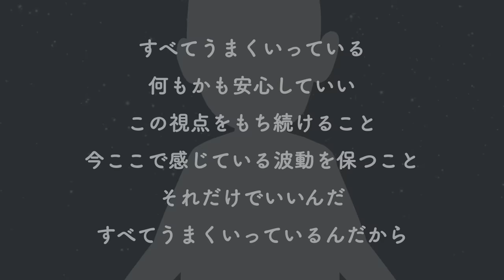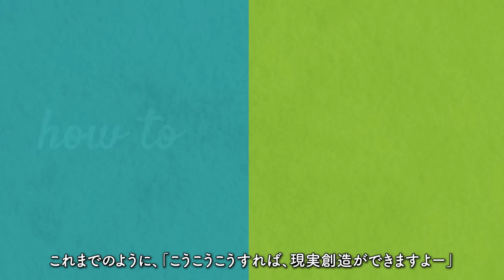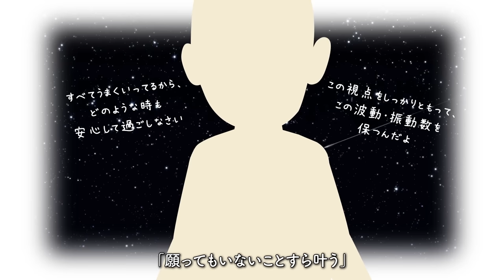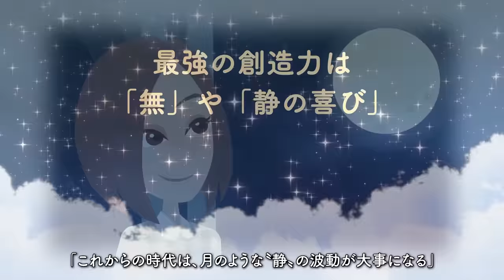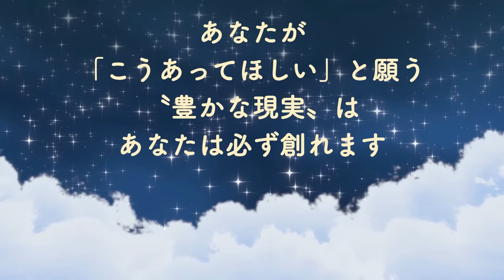【🌈究極の願望実現の極意🌈】 "いつだって、宇宙を信頼すればいい。" をご紹介します！ 【引き寄せ・開運・自己啓発・スピリチュアル・エッセイなどの本をご紹介】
今回は
「いつだって、宇宙を信頼すればいい。」

著者はスピリチュアルコンサルタントとして大人気の
吉岡純子さん。

健康・お金・恋愛などすべてがうまくいかない、
苦しいニート時代もあった吉岡さんですが、
「宇宙の法則」「現実創造論」を知ることで、
人生を劇的に好転させました。

過去の自分のように、
“辛くて不幸”だと感じてしまっている方に、
ご自身の成功法則を伝える活動を行っておられます。

本チャンネルでも、以前
「日本人こそ、宇宙にお願いすればいい。」
という本をご紹介させていただいております。

その吉岡さん、実は昨年、病に伏し入院をされていたそうなんです。
突然の重い病に、ベッドの上で生死をさまよっていたその時、
とても不思議な体験をされ、
今までにないあらたな気づきを得られたというんです。

その気づきを一言で言えば、「すべてうまくいっている」ということ。

いわゆる引き寄せの法則で伝えられる
「いい気分、ワクワクする気持ちが大切」という考え方はそのままに、
さらにそこに「無・静」という考え方を加え、
「すべてがうまくいっている」
という、シンプルでとっても深いコンセプトに昇華されているんです。

で、こうやって聞くと
「なんだかややこしそうだな」と思う方がいるかも知れませんが、
このコンセプトをめちゃめちゃ分かりやすく説明してくれているのが、
吉岡さんの本の素敵なところなんです。

本動画では、
そんな本書の雰囲気をご紹介したいと思いますので、
是非、最後まで見てみてくださいね！

そして、今回も「幸せのチャーム探し」がございます！
この「金色の蛙のチャーム」を動画のどこかに、
いくつか置いておきましたので、見つけてみてくださいね！
みつけたら「小さな幸せ」GETです！

果たして何個あるのでしょうか？
全部でいくつあるのかは、動画の最後にお伝えしますね！

著者：吉岡純子
出版社：フォレスト出版

200万冊以上が読み放題。お好きな端末で利用可能。

★以前紹介した吉岡純子さんの動画をご覧になっていない方は、
　こちらからご覧くださいね！！

【ネガティブでも問題ありません！】 "日本人こそ、宇宙にお願いすればいい。" をご紹介します！